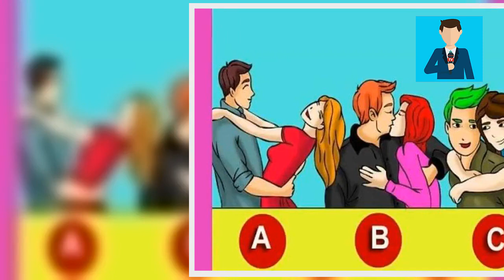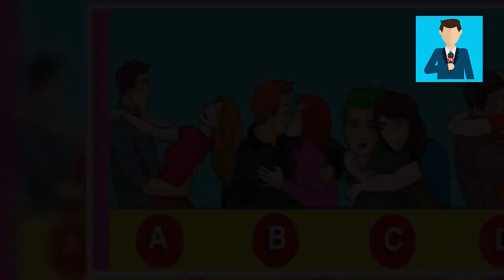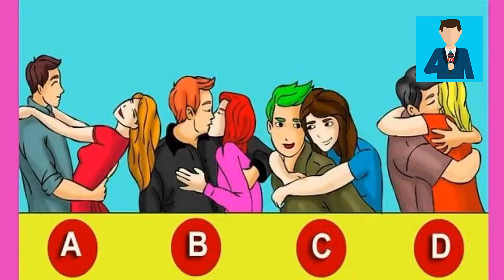🌏Ce test de personnalité révèle votre comportement dans votre relation amoureuse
Dans ce test, c’est le câlin qui va révéler certaines facettes de votre personnalité. Tenez-vous prêt à découvrir la signification de l’étreinte que vous préférez sur cette image.